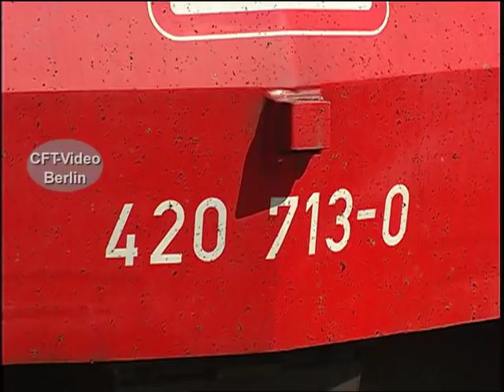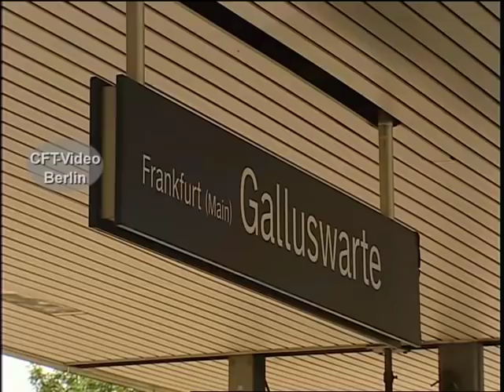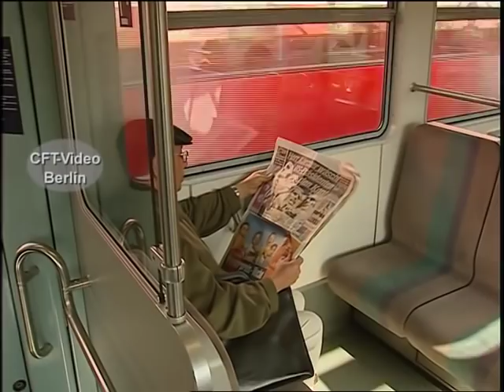Erinnerungen an die Baureihe 420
Ursprünglich werden die Triebzüge der Baureihe 420 für die olympischen Spiele 1972 in München konzipiert.  Die dreiteilige Elektrotriebzüge sind die ersten für den S-Bahn-Verkehr in Wechselstrom-Netzen. In den Jahren danach, kommt die Baureihe 420 auch in anderen Regionen wie in Frankfurt/Main, Stuttgart und im Ruhrgebiet zum Einsatz.  2019 sind noch 420er in München, bei der S-Bahn Rhein-Ruhr und bei der S-Bahn Köln im Einsatz. Mehr zu Eisenbahn im Film